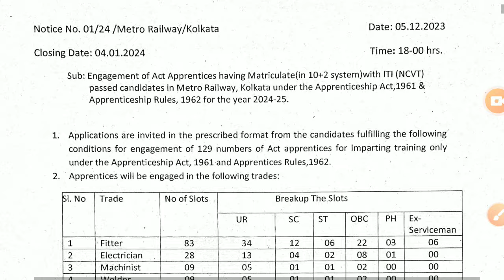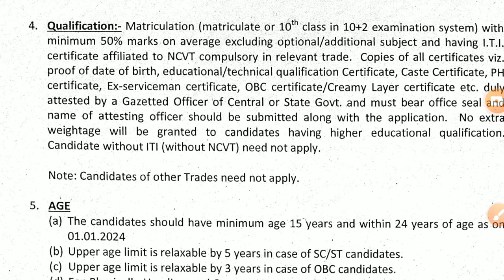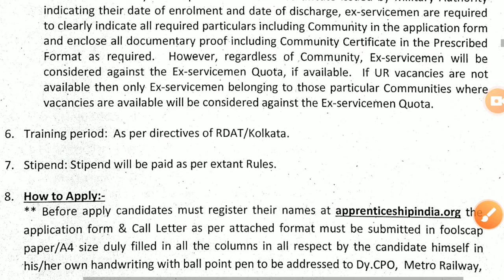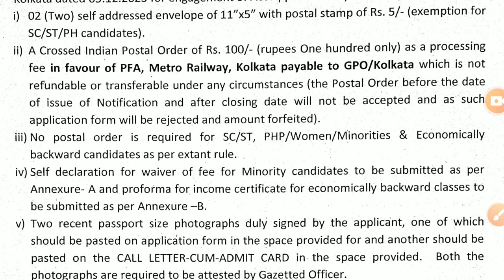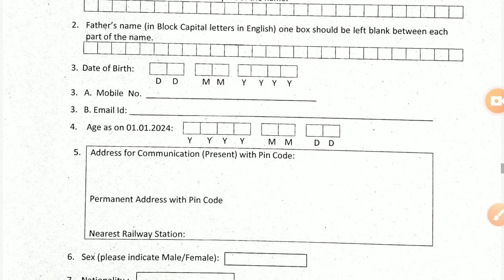कोलकाता मेट्रो रेल भर्ती 2023| kolkata metro rail recruitment 2023|ITI Government Job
kolkata metro rail recruitment 2023,
kolkata metro railway act apprentice recruitment 2023,
kolkata metro vacancy 2023,
kolkata metro recruitment 2023,
kolkata metro railway recruitment 2023,
metro rail vacancy 2023,
metro railway kolkata recruitment 2023,
kolkata metro job 2023,
metro railway vacancy 2023